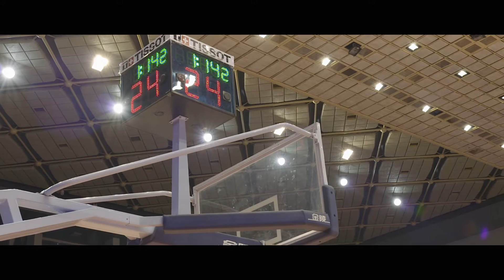A Hunger For More: The Movie (Episode 2)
The popular web series " A Hunger For More" featuring Professional Basketball Player Justin Dentmon (University of Washington) is back.

This year we headed to Jinan, China and followed Dentmon and his new team, the Shandong Bulls as they near a playoff berth in the rising league of the CBA. A league where a lot of NBA players are not turning their attention to. Dentmon won the previous year's Championship with the Sichuan Blue Whales team and looks to guide his new team, along with american import and former NBA veteran Jason Thompson (Kings, Raptors and Warriors).